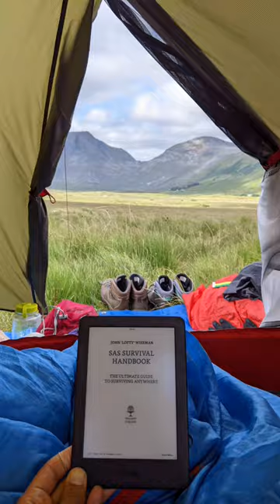Wild camping (Maumturk mountains, Connemara)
We had an "interesting" experience recently when we had gone wild camping at Maumturk mountains near Connemara located in the west of Ireland which by the way is probably one of the most scenic rugged wild places in all of Ireland.
On the 2nd day when we had finished walking and decided to pitch our tent in a nice spot just overlooking one of the peaks, the wind suddenly picked up and broke one of our tent poles in half 😭
Had no option left but to run 8 kms and get the last bus back to Galway and eventually catch the last bus back to Dublin. Luckily this happened earlier and not in the middle of the night and we managed to reach back home safe & sound.
An "interesting" experience for sure 😄